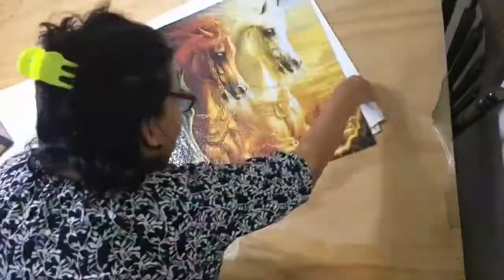Anatolian Puzzle The Four Horses of the Apocalypse 2000 Pieces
(video production: Emma Speedy Gonzalez)